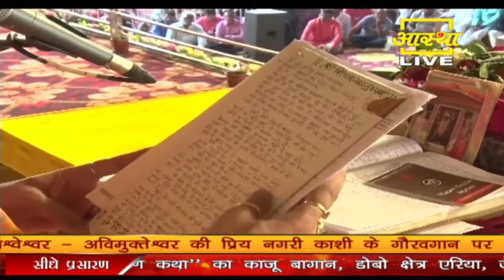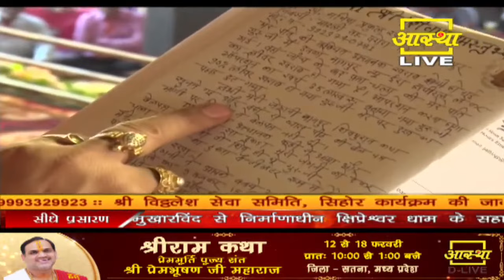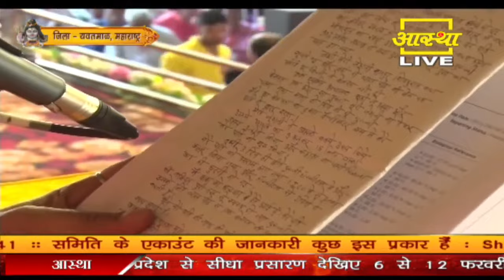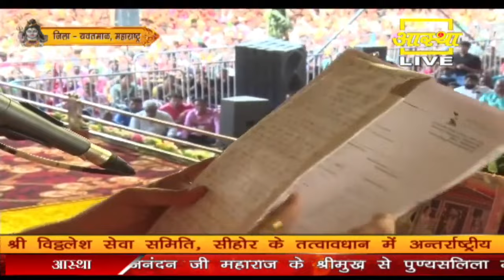चंद्रपुर की रहने वाले एक भक्त के पत्र से जाने पति का पूरी तरह से खराब लीवर कैसे ठीक हुआ